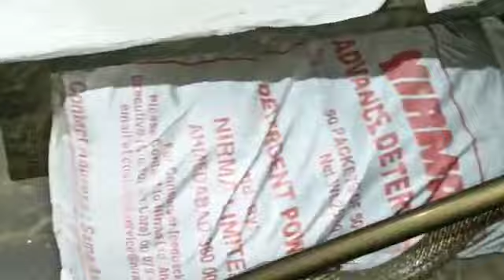বিষধর এই সাপ থেকে সাবধান||Highly venoumous snake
আজ একটি বিষধর সাপ উদ্ধার করলাম
এটি হল একটি গোখরো সাপ।

চলুন এই সাপ টির বিষয়ে কিছু জেনে নেওয়া যাক।

◆সাপটির বাংলা নাম :-গোখরো / গোখরা।

◆ইংরেজি নাম:-indian cobra.

◆বৈজ্ঞানিক নাম:-Naja Naja.

●Highly venomous snake .

◆কিভাবে চিনবেন:-
এর শরীরে র রং বাদামী হয়।
এরা উত্তেজিত হলে ফণা তুলে হিস্ হিস্ শব্দ করে।এবং জোরে আঘাত করে।
অন্য নাম স্পেক্টাকল্ড কোবরা, এশিয়ান কোবরা বা বাইনোসেলেট কোবরা। বাংলাদেশের স্থানীয় নাম খড়মপায়া বা খইয়া (খৈয়া) গোখরা। এই সাপটি ভারতীয় উপমহাদেশের অন্যতম বিষধর সাপ। এই প্রজাতির সাপ বৃহৎ নাজা গনের অর্ন্তভুক্ত এবং সাপে কাটার সংখ্যা বিচারে এটি অন্যতম একটি সাপ।স্পেকটাকল্ড কোবরার ফণার পিছনে পুরোনো দিনের ডাঁটি ছাড়া জোড়া-চোখো চশমার মত দাগ থাকে যার ফলে এর নাম করণ করা হয়েছে স্পেকটাকল্ড কোবরা। বিষধর এলাপিডি পরিবারের মধ্যে নাজা/কেউটে একটি বড় সর্পগোষ্ঠি। সাধারণতঃ নাজা গণের মধ্যে পড়ে গোখরা, স্পিটিং কোবরা ইত্যাদি সাপ, যাদের ফণা আছে। নাজা গণের আরেকটি সাধারণ সাপ হল মনোকলড কোবরা (বৈজ্ঞানিক নাম নাজা কাউথিয়া) বাংলায় পদ্ম গোখরা এরাও ভারতীয় উপমহাদেশে খুবই সাধারণ সাপ। সকল গোখরা প্রজাতির সাপ উত্তেজিত হলে ফণা মেলে ধরে। সাপের ঘাড়ের লম্বা হাড় স্ফীত হয়ে ওঠে, তাতে চমৎকার ফণাটি বিস্তৃত হয়।

ইংরেজি কোবরার আক্ষরিক অর্থ হল কেউটে বা গোখরো।আসলে গোখরো হল নাজা নামক বিস্তৃত ও বৃহৎ সাপগণ।এই ধরনের সাপ ভারতীয় উপমহাদেশের বিভিন্ন দেশ ছাড়াও আরব,মিশর,আফ্রিকা, চীন ইত্যাদি অঞ্চলে দেখা যায়।
এই সাপ খরিস,দুধে খরিস,পদ্ম ও তেতুলে খরিস নামে পরিচিত।

◆আচরন:
এরা মূলত নিশাচর।মানুষের বসতবাড়ির কাছাকাছি,পুরোনো ভাঙা বাড়ি,চাষের জমি,ধানক্ষেতের আশেপাশের ইদুরের গর্তে থাকতে ভালোবাসে।এরা আত্মরক্ষার্থে কামড় দেয়।এবং বিষ প্রয়োগ করে যা মানুষের জন্য মৃত্যু অবধি ডেকে আনতে পারে।

◆বিশেষ কিছু কথা:---

এই সাপ খুব বিষধর হয়।যার ফল মারাত্মক হয়।
তাই এই ধরনের সাপ কামড়ালে যত দ্রুত সম্ভব হাসপাতালে নিয়ে যাওয়া উচিত,সময় নষ্ট করা উচিত নয়।

●কোথাও এ ধরনের সাপ দেখলে দেরী না করে আমাদের খবর দিন।

Arambagh ,satitala,hooghly.

○Howrah forest department
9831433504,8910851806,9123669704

সহযোগিতার হাত একান্ত কাম্য।